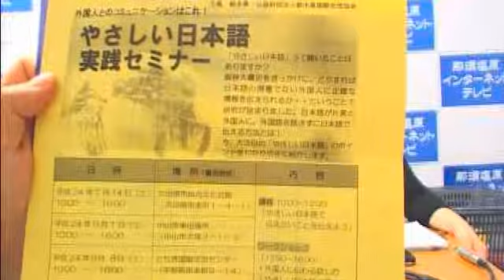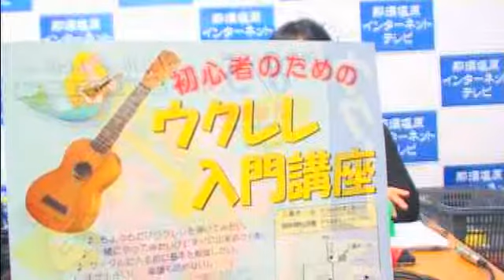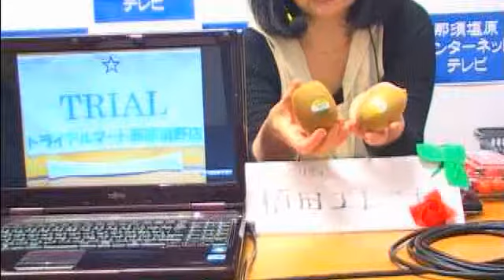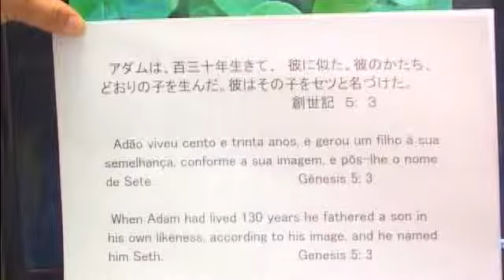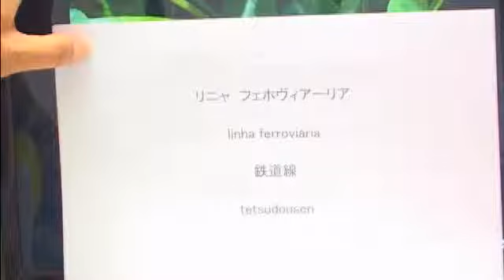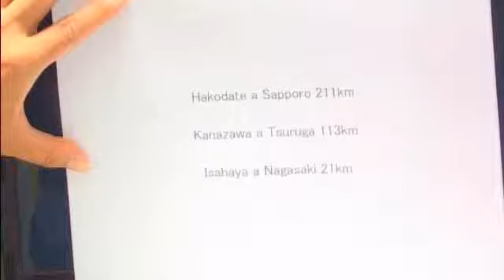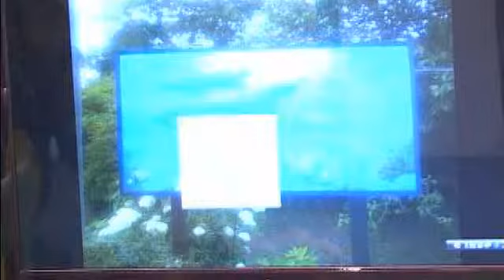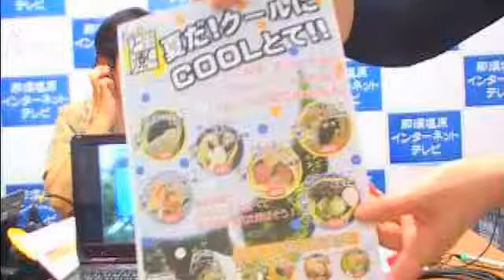げつはち ７月２日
「くらしのとびら」那須塩原の生活情報、「ＴＲＡＩＡＬ商品の紹介」フルーツ、どこが違うカナ？「なかよしのとびら」聖書の御言葉とブラジル･ポルトガル語講座、「なつかしのとびら」「海」にまつわるお話をメールで募集。